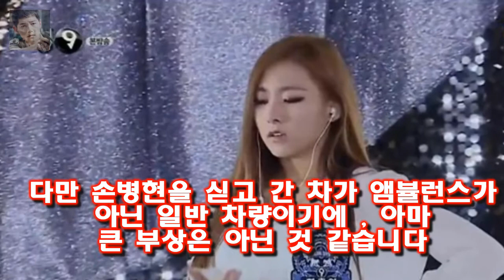댄싱나인 레벨 6 를 끝내고 나자 각 팀당 총 8 명씩의 합격자만 뽑은 상태입니다 댄싱9 5회 팀배틀- 한초임의 에이스역할과 한선천 등의 조화로운 무대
댄싱나인 레벨 6 를 끝내고 나자 각 팀당 총 8 명씩의 합격자만 뽑은 상태입니다
레벨7의 열 두자리를 위해서 각 네명씩 더 뽑아야 하는 상황에서  블루아이팀은 이지은과 이은혜  정영욱  한초임 ( 레드 출신 ) 등을 뽑고  레드윙즈 팀은 시드니와 김홍인  정시연 등을 뽑습니다

정가은의 소속사 더블브이는 26일 지난 2016년 1월 결혼한 정가은은 그동안의 결혼 생활을 마무리하고 원만한 합의를 거 견디기 힘들 때 있어...이혼 정가은 의미심장 심경글 :
세종병원 의사 등 의료진 3명도 사망...스프링클러 없었다  사망자에는 당직 의사 등 의료진 3명도 포함됐다:
확실히 너무 놀라면 아무런 반응도 할 수 없는 무반응이 되고 말죠  우결 - 손나은이 말한 태민의 노코멘트가 무엇일까? :
정용화 소속사 FNC엔터테인먼트는 26일 정용화가 입영을 통보 받고 3월 5일 입대한다고 밝혔다 정용화 3월 5일 입대...누리꾼 경희대 잘못된 관례 없애는 게 우선 :
이날 스무 살 첫 작품으로 드라마 라디오 로맨스를 선택한 이유를 묻자 김소현은 배우분들이 너무 좋았서가 크다 연중 김소현 배우들이 좋아서 라디오 로맨스 선택- 스타뉴스 :
윤식당2 정유미 호떡 4개가 올 줄이야..하지만 뚝딱- 스타뉴스  정유미는 불고기 비빔밥 닭강정 잡채와 후식으로 호떡이라고 예상했다:
밀양 세종병원 스프링클러 의무 대상 아냐  화재예방 소방시설 설치ㆍ유지 및 안전관리에 관한 법률에 따르면 세종병원은 옥내소화전·비상경보기를 의무적으로 갖춰야 하지만 스프링클러:
전지현 측 26일 오후 득남 산모·아이 건강  전지현 소속사 문화창고는 26일 보도자료를 통해 전지현이 26일 오후 6시경 서울 소재의 산부인과에서 건강한 남자아이를 출산했다:
댄싱나인의 다음 조는 하휘동팀 ( 이선태  이루다  이일형  한초임 ) 입니다  댄싱9 5회 한선천 한초임 이루다 합격 송지현 장새봄 탈락 :